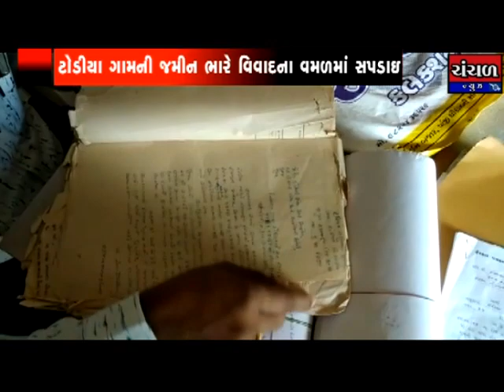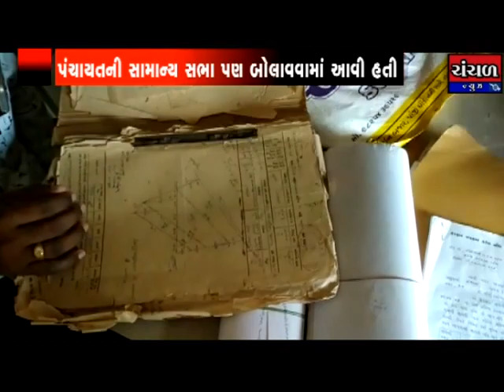ટોડીયા ગામની નારાયણ સરોવર જાગીર હસ્તકની જમીન ભારે વિવાદના વમળમાં સપડાઇ